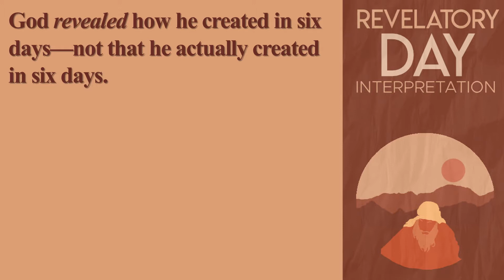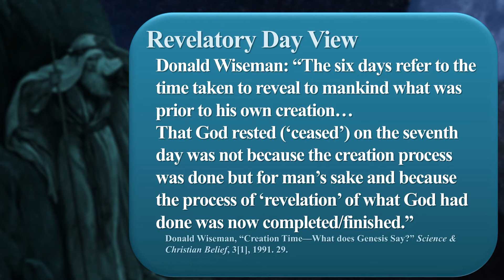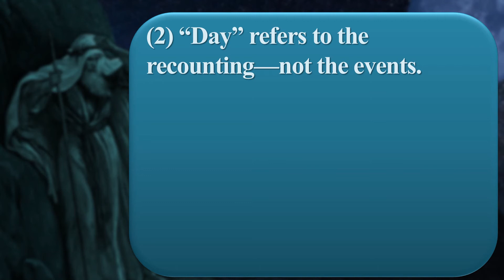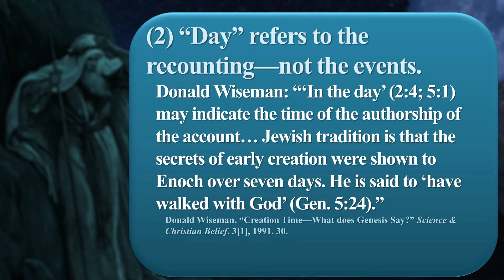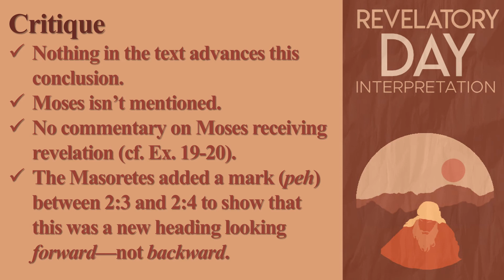Six Day Revelatory Interpretation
Welcome to our class, “Genesis: The Conflict over Creation.” We’re glad that you joined us to study how to handle and carefully interpret the opening chapters of the book of Genesis. Our instructor is James Rochford. In this episode, we will evaluate the Six-Day Revelatory interpretation of Genesis 1.